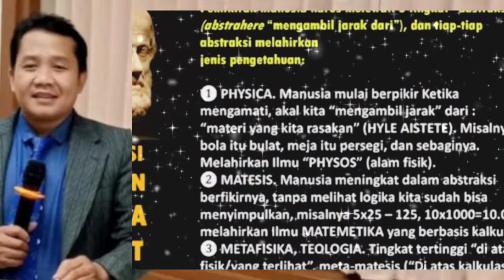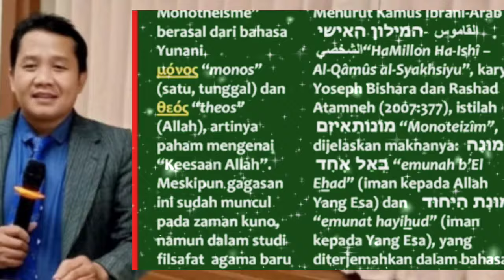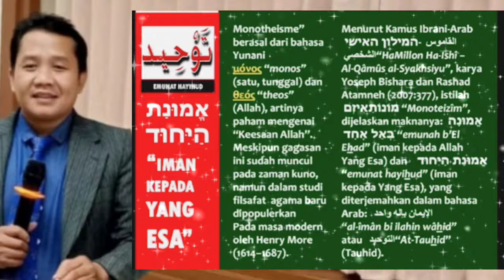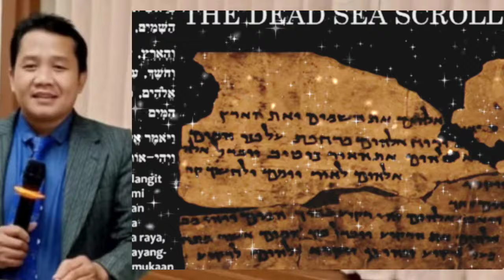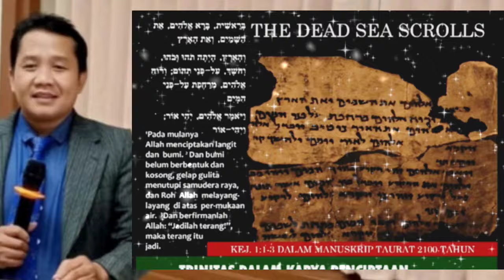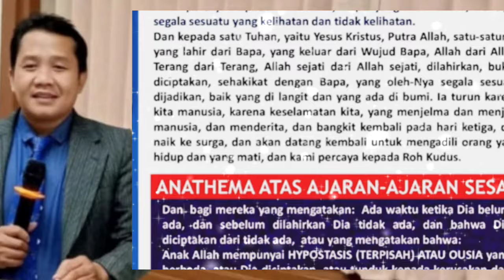Dr. Bambang Noorsena _ SEMINAR KRISTOLOGI